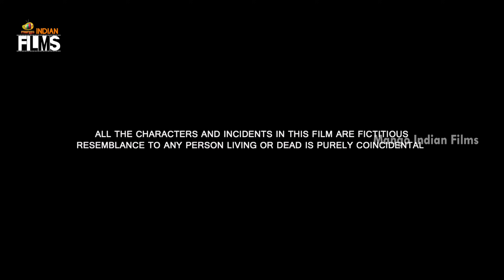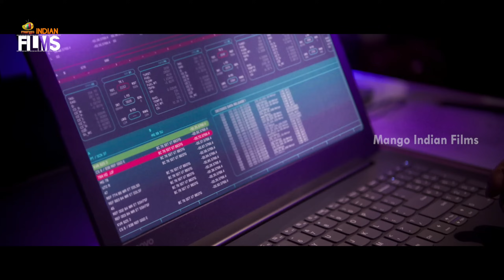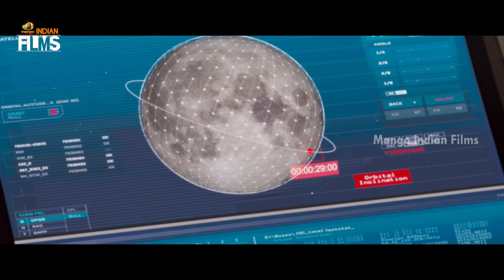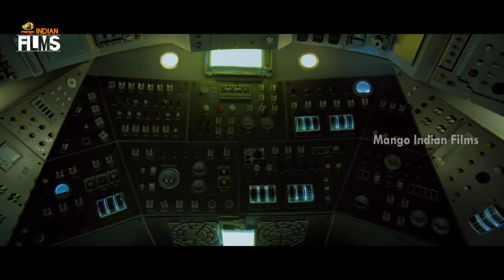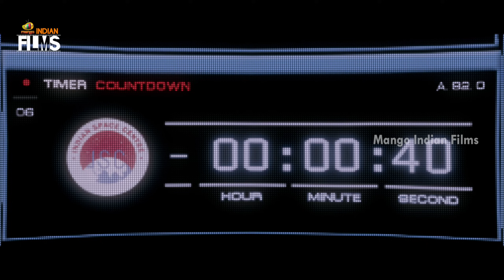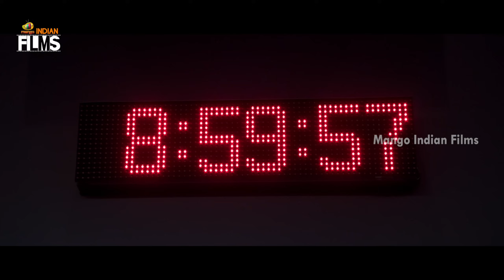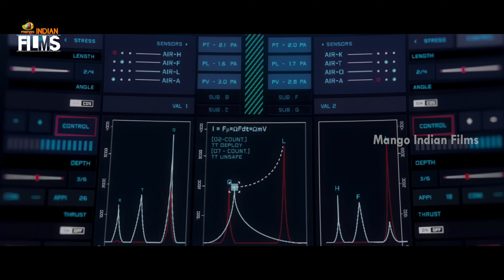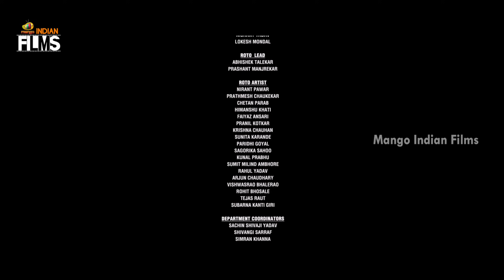Antariksham 9000 KMPH Latest Full Movie 4K | Varun Tej | Lavanya Tripathi | Aditi Rao | Kannada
Antariksham 9000 KMPH Latest Full Movie 4K on Mango Indian Films. Antariksham Latest Kannada Dubbed Movie ft. Varun Tej, Lavanya Tripathi and Aditi Rao Hydari. Directed by Sankalp Reddy and Produced by Saibabu Jagarlamudi, Radha Krishna Jagarlamudi & Y Rajeev Reddy Under First Frame Entertainments banner. Music Composed by Prashanth R Vihari.

Synopsis :

Dev, a retired astronaut, is approached to repair a satellite that has stopped communicating. If he is unable to fix the problem, it can lead to a chain reaction creating a worldwide blackout.

Happy Watching!